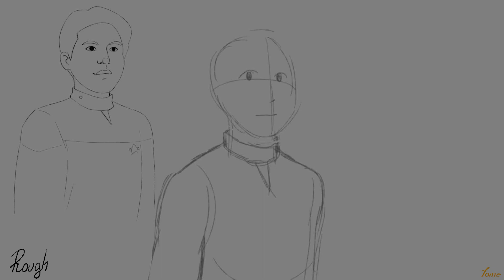StarTrek Voyager - Harry Kim fananimation (step by step)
I started to rewatch "Star Trek Voyager" on Netflix! It was one of my favorite series when I was a child and It’s so heartwarming to see all these familiar characters so I decided to dedicate a animation for one of my favorite characters.
Any trekker here?

Programs used: Toon Boom Harmony , Adobe Premiere